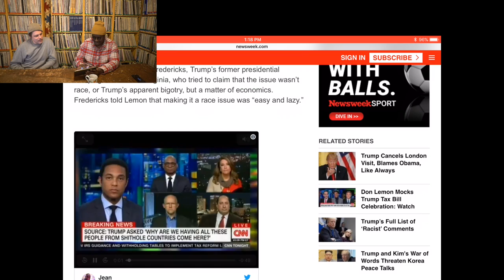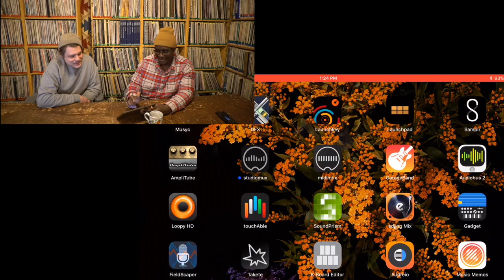IT #14: Don Lemon is done, Trump wants white and maybe Asian immigrants, FB live funeral slap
Don lemon